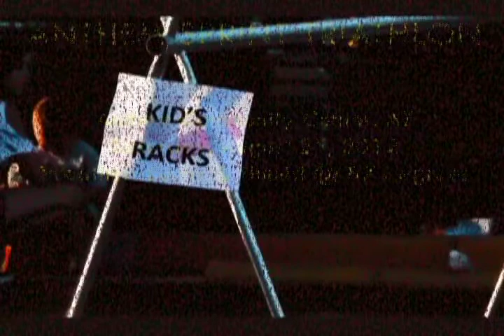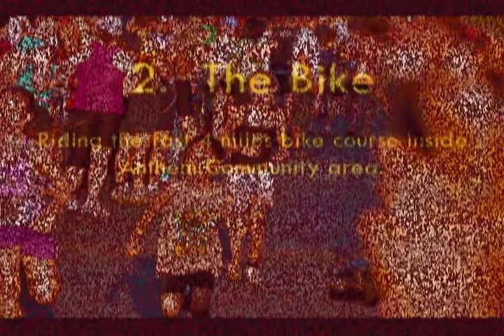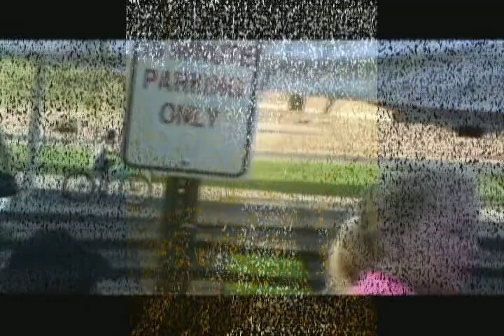Jethro : The Triathlete, Anthem Kids Triathlon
Jethro, the 6-yr old young kid, participates at the Anthem Sprint Triathlon for kids.  The sporting event was held at the Anthem Community Center in AZ.